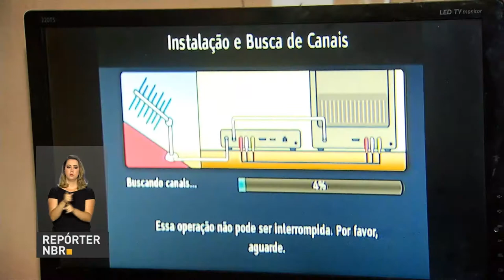Espírito Santo e Rio de Janeiro terão sinal analógico desligado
REPÓRTER NBR - 25.10.17: Espírito Santo e Rio de Janeiro são os próximos estados onde será desligado o sinal analógico de televisão. Com isso, mais telespectadores terão acesso ao sinal digital, com imagem e som de melhor qualidade.